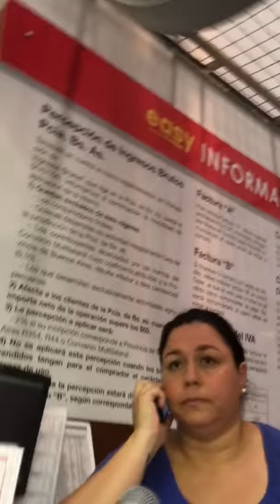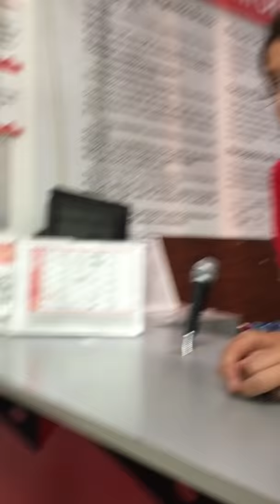Mala Atencion EASY LLAVALLOL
Realizamos un pedido con 20 días de anticipación, cuando llega el mismo, viene con faltantes, cuando vamos a la sucursal nos dicen cualquier verdura y nadie se hace Cargo, la sra de AZUL ROXANA SOSA es la que armo el pedido, ella no tuvo un minuto para llamarnos y notificarnos que tenían un problema con los materiales, gracias a ella nuestra obra se atraso.

Los empleados no dan la cara, no brindan soluciones,  contestan mal, son irónicos.

Recomiendo a las altas autoridades de la empresa, recorrer sus sucursales de vez en cuando y ver la forma de trabajo de sus empleados.